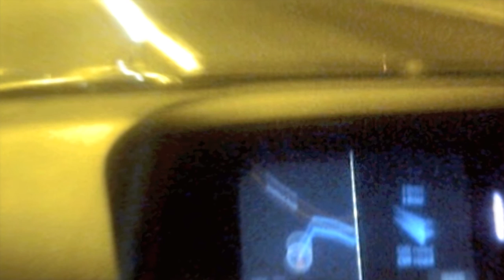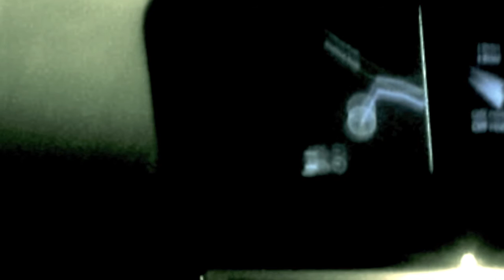Crazy P - 'Something More' [Johnson Somerset remix]